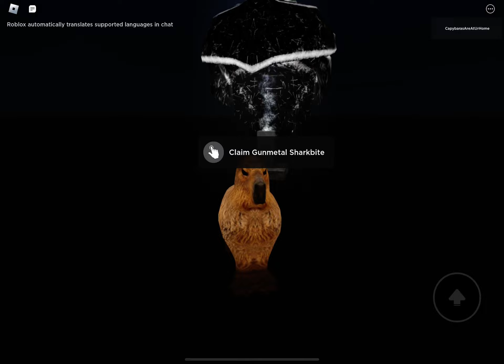Sniping “Gunmetal Sharkbite” (free ugc limited”